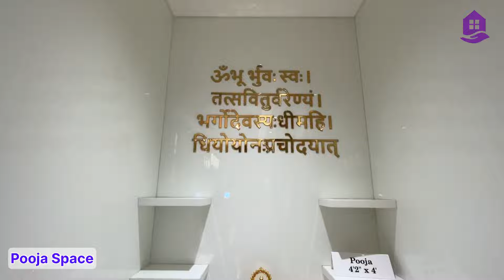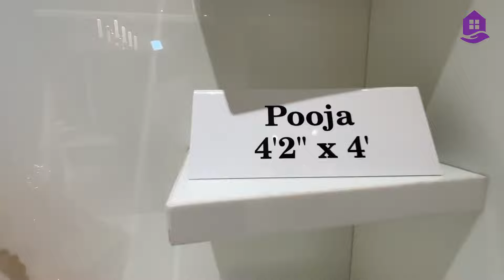Luxurious exclusive 3 BHK flats in Ravet Pradhikaran | Vision Vanessa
प्राधिकरण का सबसे शानदार प्रोजेक्ट
This project offers EXCLUSIVE Luxurious 3 Bhk in Ravet, Pradhikaran.
This project has very good connectivity to all areas of PCMC.
This project has all modern lifestyle amenities.
This is very good location.
All basic daily needed things like shops, schools, hospitals, etc. are nearby.

3 Bhk around 1400+ sqft carpet area.
(Details mentioned is at time this video was uploaded. Please call and confirm updated details)

All furniture, light, fans, electronic, electric items, etc. shown are just for reference. All flats will be Raw and unfurnished. For legal details you can refer RERA website. All dimensions and updated offers,pricing,etc. should be confirmed on project/site visit only.A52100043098
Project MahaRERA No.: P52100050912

Best real estate  youtube channel to follow in 2024

00:00 Intro
00:27 Entrance lobby
00:50 Living and Dining Area
01:23 Balcony
01:38 Kitchen
02:27 Store Room
02:50 Pooja Space
03:10 Bedroom 1
03:49 Bedroom 2
04:32 Walk-in-Wardrobe
05:23 Master Bedroom